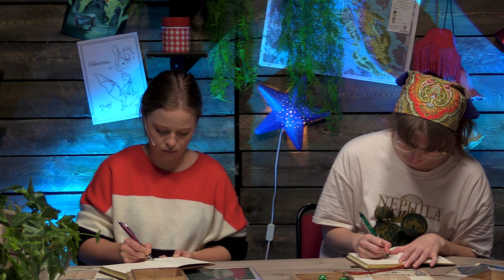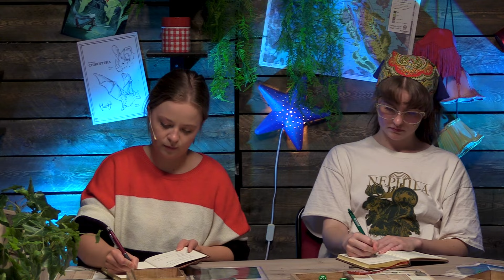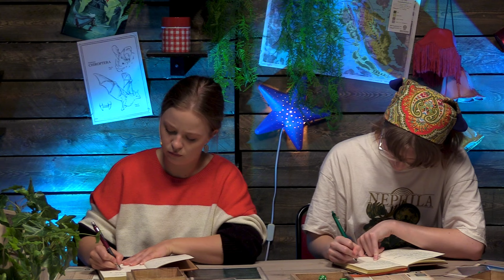"Alla vägar leder till Utkante" - Arkaniversum Spelar Drakar och Demoner ep.2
Välkomna till utkante!

Hemligheter genomsyrar vännernas vistelse i den lilla staden. Vem kan man lita på? Och vad för mystiska saker kommer uppdagas innanför Utkantes trämurar?

Är du ny inom rollspel - eller kanske veteran inom rpg? Gillar du fantasy, cosplay? Nördar du ner dig i saker som lord of the rings, harry potter, star wars, anime, doctor who, good omens, the witcher, outlander, game of thrones, Hunger Games, Bridgerton, stranger things, helluva boss eller hazbin hotel? Kanske gillar du gaming? - Dark souls, baldurs gate, ghost of tsusihma, Legend of Zelda, Warhammer, elder scrolls, God of war, final fantasy 16, eller Alan wake? Har du spelat warhammer 40K, Magic the gathering? Eller kanske cozy gaming är mer din stil? - stardew valley, faefarm, animal crossing? Gillar du historieberättande, musikal, teater?

DÅ ÄR ARKANIVERSUM FÖR DIG - En mysig, spännande, tårdrypande och uppslukande rollspelsshow i elva delar. Följ med när fem musikalartister spelar rollspel tillsammans för första gången - lett av spelledare Elias Erixon Schärström. Är du ny inom bordsrollspel är det här du ska börja - välkommen, kära äventyrare -  till Arkaniversum!

Innehållsvarning - I Arkaniversum spelar vi rollspel där karaktärerna ofta går spännande men ibland också otäcka öden till mötes. Vi varnar känsliga tittare för beskrivningar om våld och ljudeffekter som kan uppfattas som obehagliga.

MEDVERKANDE

Elias Erixon Schärström
Elvira Norbäck
Stina Olsson
Simon Rubin
Filip Vikström
Sesselja Mist Ólafsdòttir

PRODUKTION

Producent - Elvira Norbäck
Tekniker - Vide Bergström
Introlåt - Sesselja Mist Ólafsdòttir, Simon Rubin, Elvira Norbäck

Arkaniversum produceras av Roobedoo Productions

TIMESTAMPS
0:00:00 - 0:02:19 Intro
0:02:19 - 0:13:02 Välkomna till Utkante
0:13:02 - 0:17:00 "Sänk Vampyrbebisen"
0:17:00 - 0:24:22 Drakkejsarens Staty
0:24:22 - 0:51:50 Värdshuset Tre Hjortar
0:39:43 - 0:51:50 Annabelles Uppdrag
0:51:50 - 1:05:04 Gängets Morning Routine
1:05:04 - 1:12:20 Theins Hemlighet
1:12:20 - 1:17:13 - Brine och Keala
1:17:13 - 1:20:37 - Joruna och Thein
1:20:37 - 1:37:13 - En av mina släkten!
1:37:13 - 1:51:53 Kvasimunds Drägg
1:51:53 - 1:58:20 Ekorren Knut
1:58:20 -  2:07:42 Färden till Ridders Rös
2:07:42 - 2:09:03 - Outro